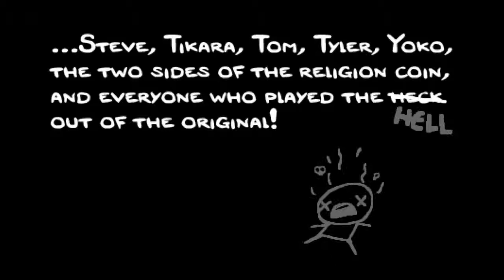Let´s Play The Binding of Isaac Rebirth [deutsch] #01 Armee des Todes